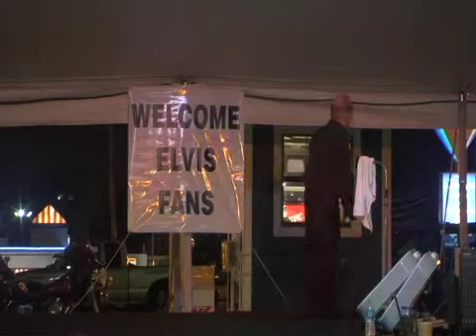Danny McCorkle sings I'll Remember AYou at Elvis Week in Memphis (video)